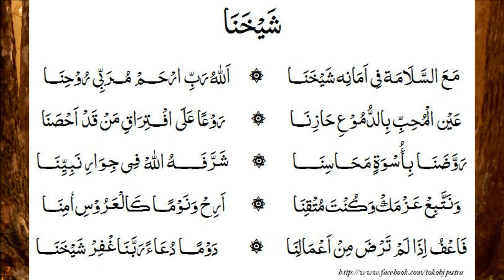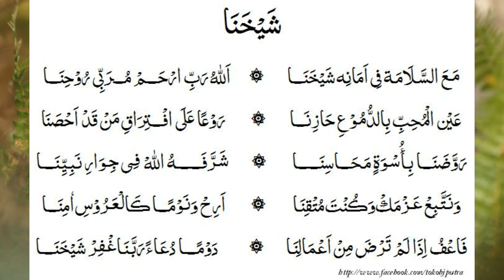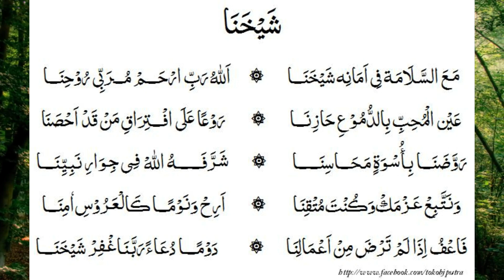GUS NADIR - SHALAWAT YA SYAIKHONA LIRIK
مع السلامة فی أمانه شيخنا
الله رب ارحم مربی روحنا… يا ربنا

Selamat jalan semoga dalam keselamatan wahai guruku, Ya Allah Tuhanku, rahmatilah pendidik jiwa kami (wahai Tuhanku)

عين المحب بالدموع حازنا
روعا علی افتراق من قد أحصنا… يا شيخنا

 Mata penuh cinta dipenuhi air mata, sedih karena akan berpisah dari sosok yang memberi (kemuliaan) pada kami (wahai guru kami)

روضنا بأسوة محاسنا
شرفه الله فی جوار نبينا… يا ربنا

 Beliau mengajari kami dengan teladan-teladan yang baik, Semoga Allah memuliakannya berada bersama Nabi kami (wahai Tuhanku)

ونتبع عزمك وکنت متقنا
أرح ونوما گالعروس آمنا… يا شيخنا

 Kami tunduk akan kehendakMu dan kau sosok yang dipatuhi, beristirahatlah dan tidurlah dengan tenang bak pengantin (wahai guru kami)

فاعف إذا لم ترض من أعماننا
دوما دعاء ربنا اغفر شيخنا… يا ربنا

Maafkan kami bila ada yg tidak berkenan dihati selama masa belajar kami, kami senantiasa berdoa: Ya Tuhanku ampunilah guru kami (wahai Tuhanku)